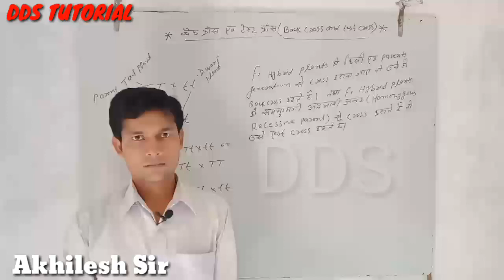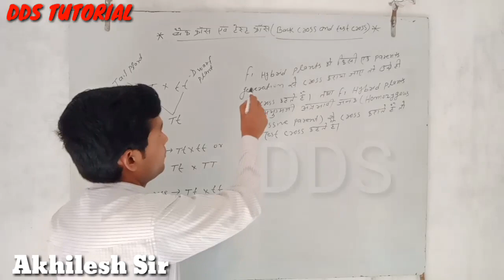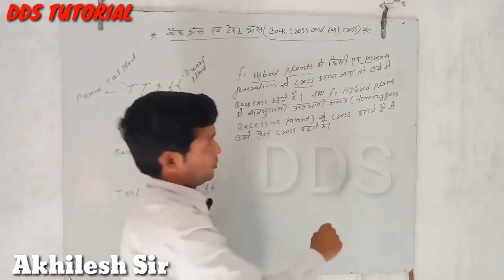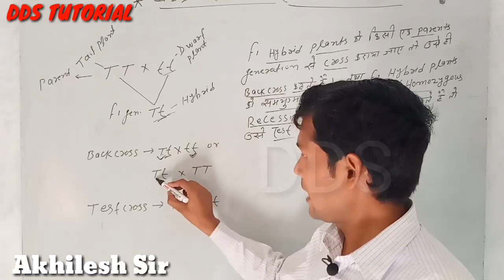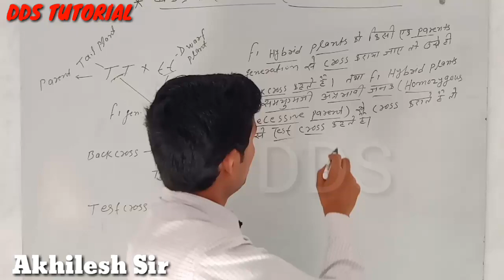बैक क्रांस एवं टेस्ट क्रांस(Back cross & test cross) Sub- BIOLOGY , CLASS-12 th